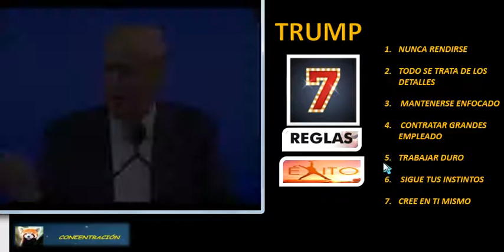las 7 reglas del exito DONALD TRUMP 2020 poder dinero abundancia y prosperidad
las 7 reglas para el exito en la vida y para abundancia y prosperidad segun DONAL TRUMP 2020
Es un emprendedor, personalidad de televisión y magnate de (las) bienes raíces e inversionista Fue el top 17 de la lista Forbes de las 100 celebridades en 2011. Incluso consideró postularse a la presidencia de los Estados Unidos de América. Es Donald Trum